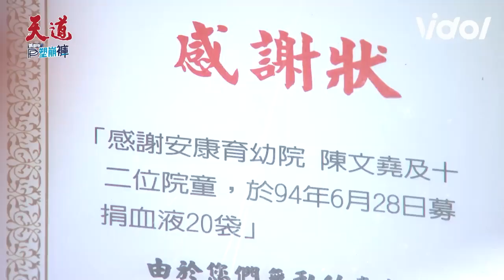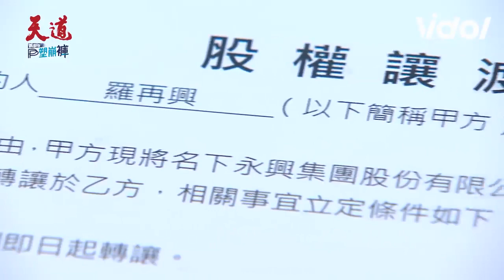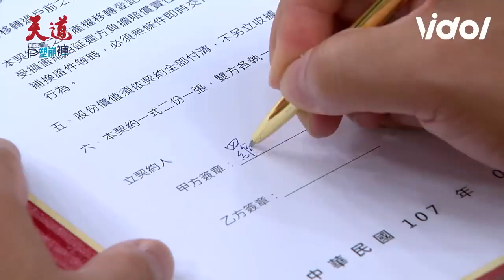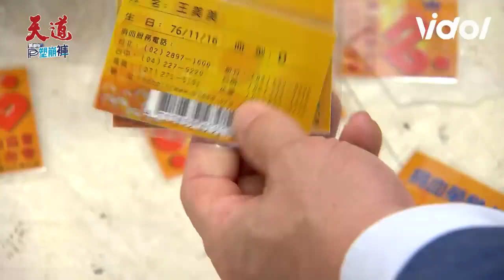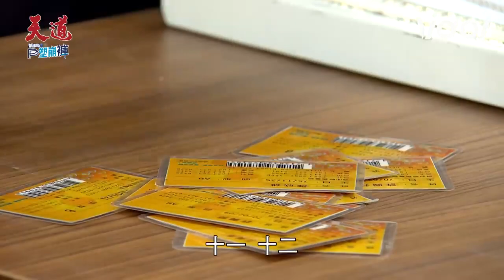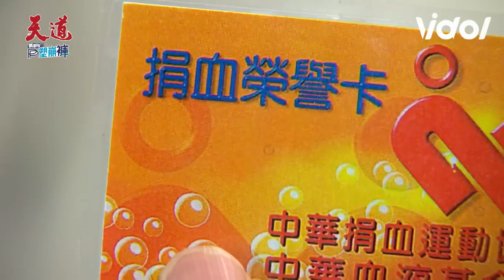天道│EP46 長勝發現文堯不忠怒賞巴掌 安潔懷疑二哥有鬼聯手運金挖掘身世之謎 Fight For Justice│Vidol｜@star_setn